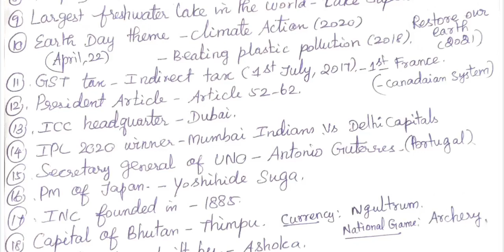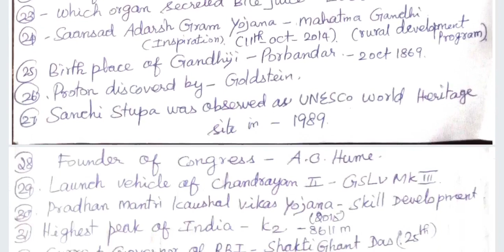RRB NTPC EXAM ANALYSIS IN TAMIL| 29 DECEMBER 2020| SHIFT 1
this video is about the rrb ntpc cbt1 exam question analysis for the date of 29th december 2020.